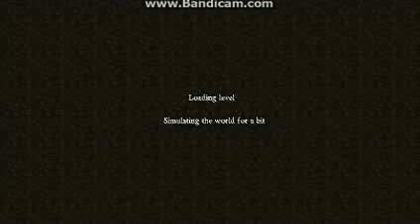minecraft SP LP Ep.11